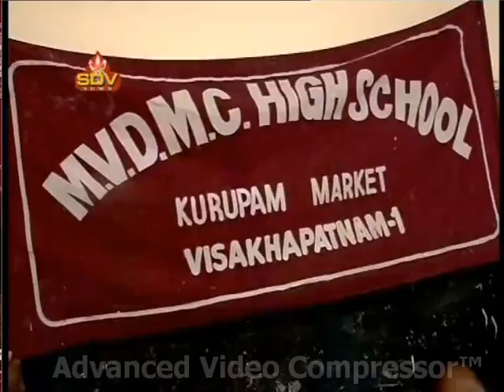SDV SMART NEWS VIZAG 29 06 17